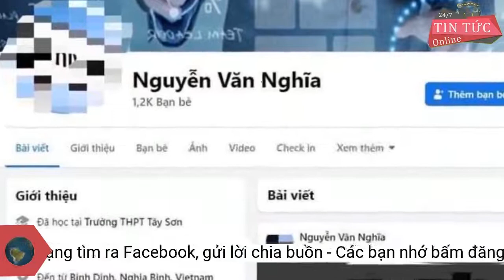Vụ nam sinh mất tích khi đi nhập học, thi thể thấy trên sông: Dân mạng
Mới đây, nhiều cư dân mạng đã tìm ra trang Facebook cá nhân của Nghĩa và để lại những bình luận mong chàng thanh niên trẻ tuổi sẽ ra đi thanh thản."Mấy ngày nay cứ toàn theo dõi tin của em, dù không biết em nhưng xót xa quá Nghĩa ơi, em ra đi thanh thản nha".
Như tin đã đưa,Nghĩa là sinh viên năm nhất vào TP.HCM nhập học Trường ĐH Sư phạm kỹ thuật TP.HCM mất tích từ ngày 12/2. Đến rạng sáng ngày 15/2, thi thể của nam sinh này được tìm thấy trên sông Sài Gòn.
Nguyên nhân tử vong của nam sinh Nguyễn Văn Nghĩa đang tiếp tục được cơ quan chức năng điều tra, làm rõ.
Nghĩa trước khi xảy ra vụ việc là một học sinh giỏi, ngoan ngoãn, hiền lành
Cùng ngày 15/2, qua công tác khám nghiệm tử thi, Cơ quan CSĐT Công an TP.HCM bước đầu xác định nguyên nhân khiến nam sinh viên Nghĩa tử vong là do ngạt nước và trên cơ thể sinh viên này cũng không có thương tích.
Qua những gì Nghĩa chia sẻ trên trang cá nhân, có thể thấy, Nghĩa gần như không đăng tải hình ảnh cá nhân của mình, đa số những bài viết xuất hiện trên trang cá nhân là các video, hình ảnh hài hước đều được Nghĩa chia sẻ lại từ các fanpage.
"Mới hôm nào còn nhắn tin nói chuyện với nhau, vậy mà từ nay sẽ không còn được như vậy nữa. Đi thanh thản nhé, ở thế giới khác phải luôn vui vẻ và hạnh phúc nha".
Hình ảnh cuối cùng của Nghĩa tại bến xe Miền Đông
"Chưa từng gặp Nghĩa, cũng không biết tính cách Nghĩa thế nào, nhưng nghe tin đột ngột chỉ biết xin chia buồn cùng gia đình, người thân về sự ra đi của Nghĩa".
Vụ việc nam sinh Nguyễn Văn Nghĩa (19 tuổi) mất tích khi đi từ Bình Định vào TP.HCM nhập học, sau đó thi thể em được tìm thấy trên sông Sài Gòn (quận Bình Thạnh, TP.HCM) khiến dư luận vô cùng bàng hoàng.
Kết quả pháp y sơ bộ cho thấy nạn nhân tử vong do ngạt nước, thời gian tử vong khoảng 2-3 ngày trước đó, trên người không có thương tích.
Đồng thời, Cơ quan công an xác định không có dấu hiệu của một vụ án mạng. Vì vậy, Phòng Cảnh sát hình sự (PC02) Công an TP.HCM đã bàn giao thi thể nam sinh viên cho Công an Q.Bình Thạnh tiếp tục điều tra làm rõ.
Trước sự mất mát quá lớn, nhiều người đã gửi lời chia buồn, động viên đến gia đình Nghĩa ở quê nhà. Bên cạnh đó, cư dân mạng cũng tìm ra trang Facebook cá nhân của Nghĩa và để lại những bình luận mong chàng thanh niên trẻ tuổi sẽ ra đi thanh thản.
Ở bài chia sẻ mới nhất của Nghĩa, nhiều người đã để lại những bình luận thể hiện niềm tiếc thương, mong Nghĩa sẽ ra đi thanh thản sau sự việc đau lòng vừa qua.
Nhiều người để lại những lời bình luận mong nam sinh ra đi than thản, động viên gia đình nam sinh vượt qua biến cố